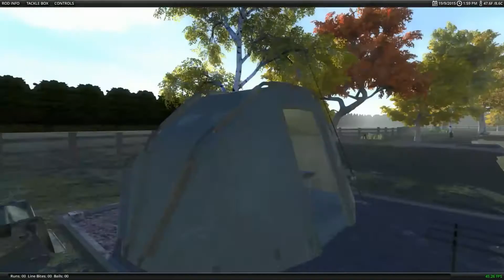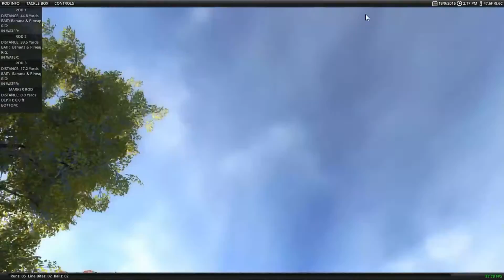Carp Fishing Simulator - Testando Isca: Banana & Pineapple Boilie #3 PT/BR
STEAM: cidtoniolo_11
SKYPE: cidtoniolo